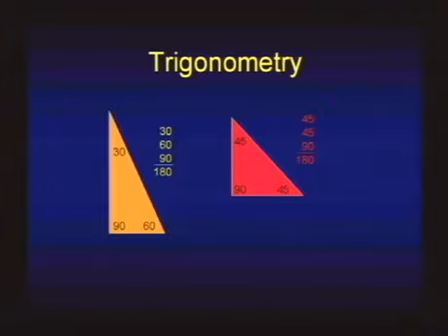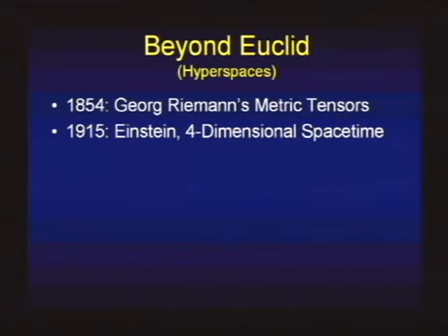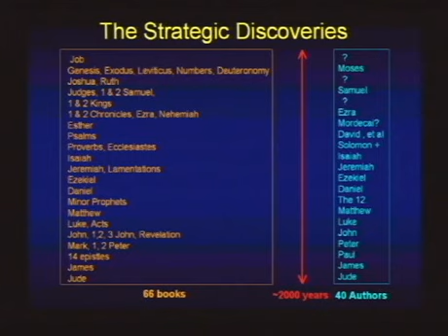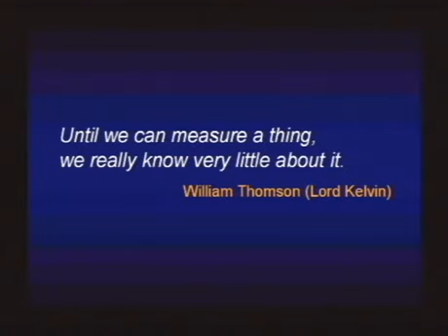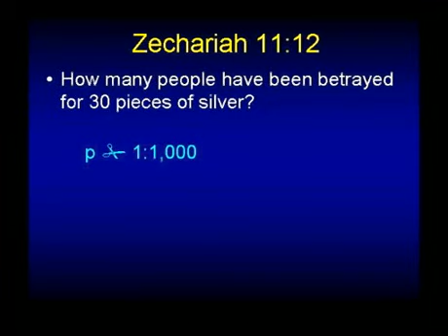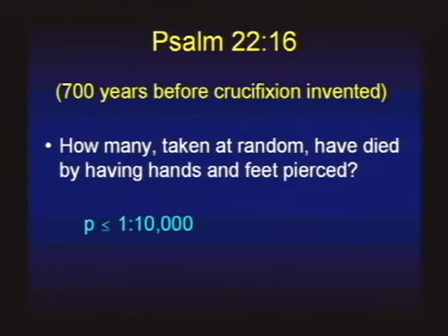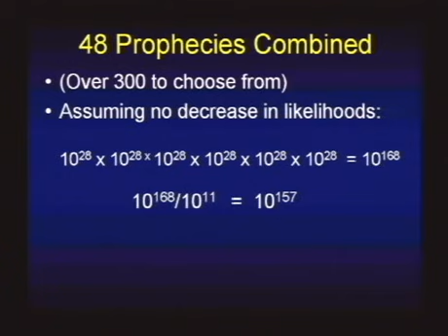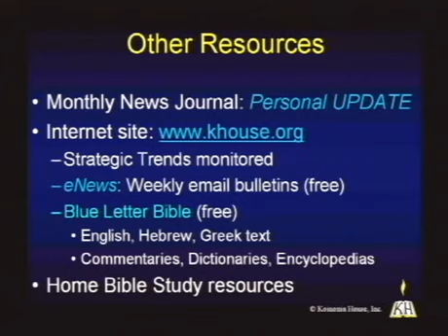What Is Prophecy? - Chuck Missler